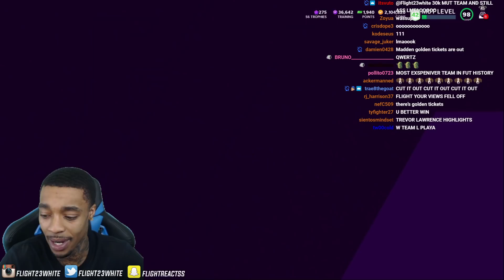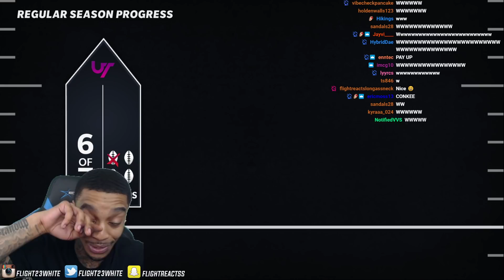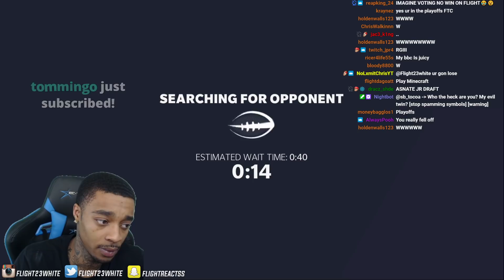FlightReacts turns into HOF HAZARD TO NATION After NEW $30,000 Mut 21 Flopped in playoffs!